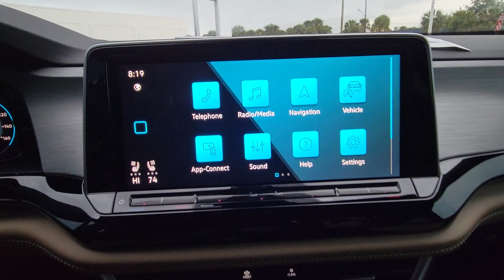2024 Volkswagen Atlas_Cross_Sport 2.0T SE w/Technology FL Orlando, Sanford, Kissimme, Clermont,...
New 2024 Volkswagen Atlas_Cross_Sport 2.0T SE w/Technology available at Orlando VW North located in 1050 Lee Rd, Orlando, FL, 32810. Servicing the Orlando, Sanford, Kissimme, Clermont, Winter Park area.

Picture yourself in the  2024  VOLKSWAGEN Atlas Cross Sport. This Atlas Cross Sport delivers bold style inside and out. From its smooth lines and modern interior to its tech-savvy passenger amenities and safety features, this svelte SUV inspires and delights. These are just some of the great options this vehicle comes with: Heated Steering Wheel
, Pre-Collision System, Lane Departure Warning, HANDS-FREE LIFTGATE, Keyless Entry, Fog Lamps, Power Liftgate, Premium Sound System, Cooled Front Seat(s), Keyless Start. Feel the optimism this Atlas Cross Sport brings to every drive. Treat yourself to a road test today. Our staff will toss you the keys and give you an outstanding customer experience.